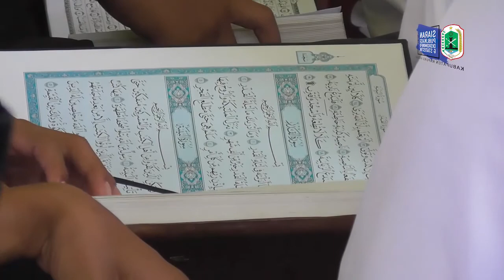PELAKSANAAN KHATAMAN QUR'AN OLEH PEREMPUAN MELAYU KAB KAPUAS TH 2019 HULU